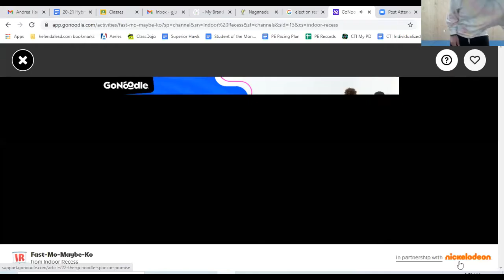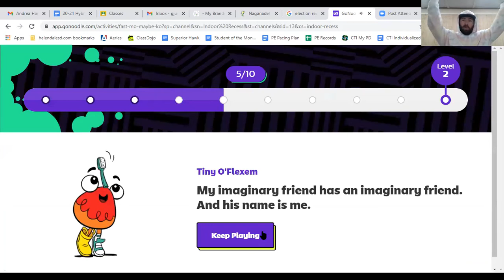Lower Grade Workout Tk-2nd 11/6/20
GoNoodle Indoor Recess